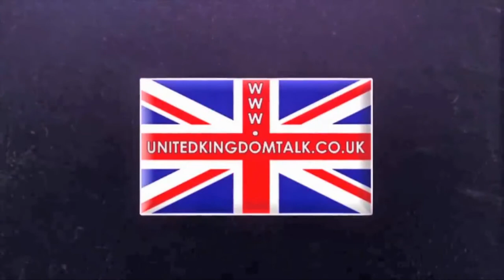United Kingdom Talk Monday 24th April 2017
SORRY - sound & video are out of sync on today's show.

Birthday messages at the end of today's show for : Tim, Sven, Andy, Emma, Lovari, Robert, Cristobal, Mark, Grant & Jose.

Ready for the new speeding fines ?
I turned up to work Saturday and .
No easy terms.
Alex Burrows is a little clumsy.